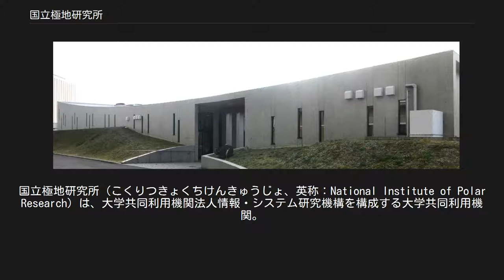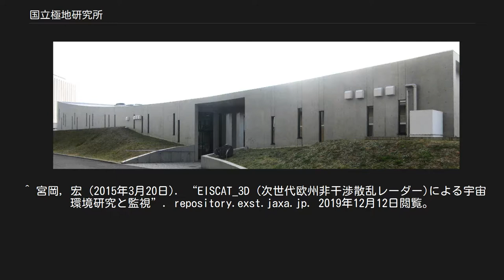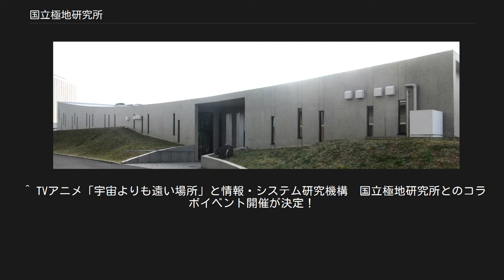国立極地研究所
国立極地研究所（こくりつきょくちけんきゅうじょ、英称：National Institute of Polar Research）は、大学共同利用機関法人情報・システム研究機構を構成する大学共同利用機関。
南極、北極及びその周辺地域（極地、南極圏や北極圏）に関して、物理学や生物学など様々な科学的観点から観測、実験、総合研究を行っている。
 総合研究大学院大学から大学院生を受け入れている。
 顧問として大村纂、平澤威男、平山善吉および星合孝男を委嘱する。
 科学館は建物の左側 立川移転時より一部の資料や標本、出版物等を総合研究棟入口に展示し、昭和基地からの映像を放映するなど簡単な情報コーナーを設け、また定期的に研究所の一般公開も行っていたが、2010年7月24日、極地研究・観測の情報発信拠点施設として新たに「国立極地研究所南極・北極科学館」を開設した。
 ^ a b c d e f g “研究所案内 | 研究所概要”. 国立極地研究所. 2019年12月11日閲覧。
 ^ a b c “大学院教育について”. 2019年12月12日閲覧。
 ^ “大学院教育 | 特別共同利用研究員 | 受入実績”. 国立極地研究所. 2019年12月12日閲覧。
^ a b c d e f g h i “国立極地研究所│研究所案内│沿革”. 2019年12月12日閲覧。
 ^ “本県で展示の雪上車「機械遺産」に 日本初、南極点に到達”. 秋田魁新報. (2014年7月24日). オリジナルの2014年7月28日時点におけるアーカイブ。
2014年7月25日閲覧。
 ^ 宮岡, 宏 (2015年3月20日). “EISCAT_3D (次世代欧州非干渉散乱レーダー)による宇宙環境研究と監視”. repository.exst.jaxa.jp. 2019年12月12日閲覧。
 ^ 北海道大学 ; 情報・システム研究機構 ; 国立極地研究所 ; 海洋研究開発機構 (2016年4月1日). “トピックス | 「北極域研究共同推進拠点」が活動を開始” (日本語). 国立極地研究所. 2019年12月12日閲覧。
 ^ 成蹊学園と国立極地研究所が包括連携協定を締結 ― ESD推進で連携・協力成蹊学園（2018年12月19日）2018年12月22日閲覧。
 ^ TVアニメ「宇宙よりも遠い場所」と情報・システム研究機構　国立極地研究所とのコラボイベント開催が決定！